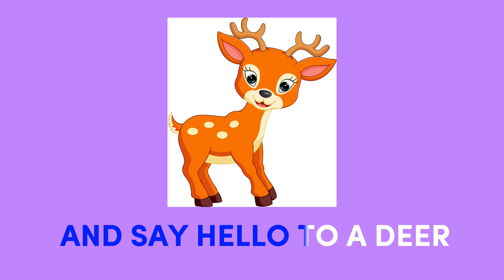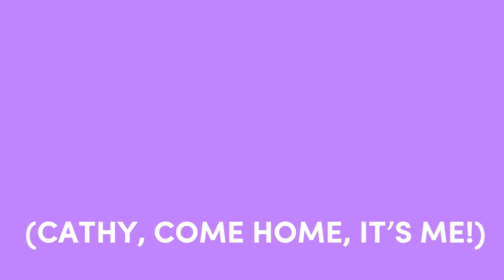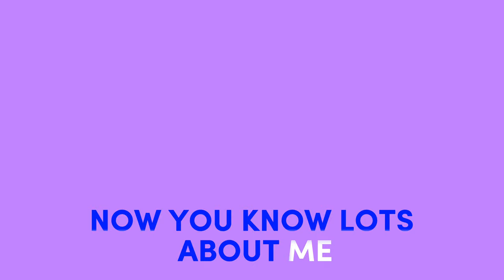Here Comes Mr Banana Head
A song filled with bananas, Kate Bush and memories of Play School from the 1970s. It may just change your life if you're easily pleased. Goodnight.